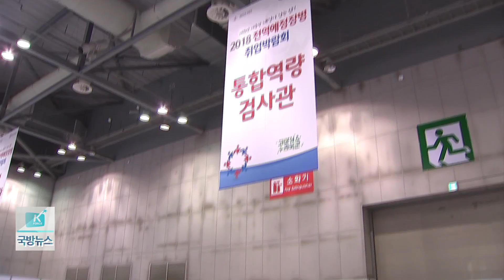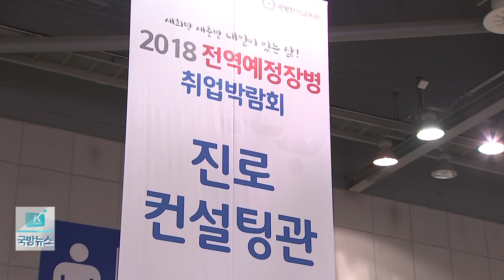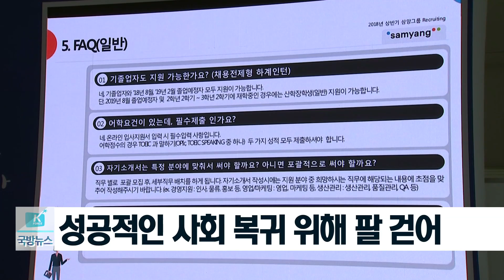[국방뉴스]18.03.23 전역 예정 장병 취업 박람회 일정 마무리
전역예정 장병 취업박람회 성황리에 폐막…기업과 장병간 소통의 자리 (윤현수)
강경일)
2018 전역 예정 장병 취업박람회가 22일 막을 내렸습니다.
이혜인)
전역을 앞둔 군 장병들의 많은 관심과 참여 속에 이틀 간 일정을 마무리 했는데요. 기업과 장병들이 소통하는 자리가 됐습니다.
윤현수 기자가 취재했습니다.

전역을 석달 앞둔 학군단 동기인 한부영, 이정익 중위. 평소 관심 있던 회사 부스에 앉아 인사 담당자와 대화를 나눕니다. 이것저것 궁금한 점은 물어보고 다양한 정보를 귀담아 듣습니다. 호국 간성에서 진정한 사회인으로 거듭나기 위해 필요한 정보를 얻고, 배우며, 깨닫습니다.

[인터뷰] 한부영, 이정익 중위/ 육군 17사단, 육군 2사단 (명지대 ROTC)
실무에 있는 사람들도 직접 만나보고 인사 담당자도 만나보고 똑같은 길을 걸었던 분들도 만나보니
실질적으로 도움이 될 만한 말을 많이 들어서 좋은 것 같습니다.

훈련하고 있는 부대원들에게 미안하지만 저도 미래 준비를 위해 노력하고
용사들과 간부들이 함께 하는 좋은 시간 보낸 것 같습니다.

개개인의 적성과 진로를 찾아주는 자리도 마련돼 주목받았습니다. 올해 처음 선보인 인공 지능 취업 매칭 시스템. AI 면접관이 내준 문제를 풀고 질문에 답하면서 적성과 성격 등을 파악합니다. 면접 시간은 1시간으로 기업과 구직자를 직접 연결하는 획기적인 방식입니다. 1대 1 대면 상담도 성황을 이뤘습니다. 앞으로 무엇을 하고 싶고, 무엇을 할 지 상담사와 함께 고민하는 자리입니다. 군 생활 중에는 쉽게 알 수 없었던 다양한 정보를 얻어갑니다.

[인터뷰] 정찬호 병장/공군15특수임무비행단
면접관들이 친절하게 알려주셔서 회사 소개도 해주시고
인생 선배로서 좋은 말씀 해주셔서 좋은 기분으로 면접 보고 왔습니다.

취업보다 창업에 관심 있는 장병을 위해 다양한 창업 아이템도 소개됐습니다. 점포 없이 적은 규모와 자본으로 시작 할 수 있는 틈새시장이 주를 이룹니다. 곳곳을 둘러보며 최신 트렌드를 느껴봅니다.

[인터뷰] 김주완 대표/ (주)현대아트 더 꿈
(박람회를 통해) 자기들의 갈 길을 하나하나 계획을 잡는 게 참 보기 좋았고요 군 생활 마지막까지 잘해서 전역했으면 하는 바람입니다.

올해 행사에 다녀간 군 장병은 2만여 명. 국가에 충성한 젊은 국방 인재들의 성공적인 사회 복귀를 위해 기업도 관심을 기울이고 있습니다.

[인터뷰] 이준호 사원/ 한국유나이티드제약(주)
(군에서) 사회로 나가기 위한 간절한 마음들이 느껴져서
저희 쪽에서도 우수한 인재를 만날 수 있는 시간이었습니다.

기업과 군 장병들의 소통의 자리로 주목받고 있는 취업 박람회. 국방부는 단순히 말잔치로 끝나지 않도록 장병들의 꿈을 지원하는 자리를 꾸준히 마련할 계획입니다.